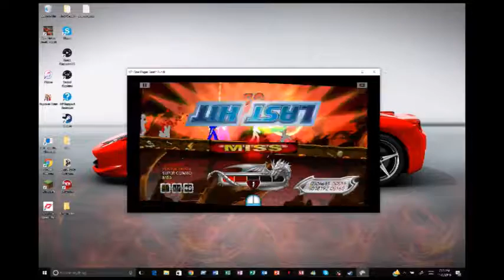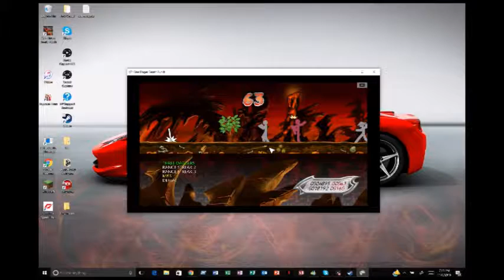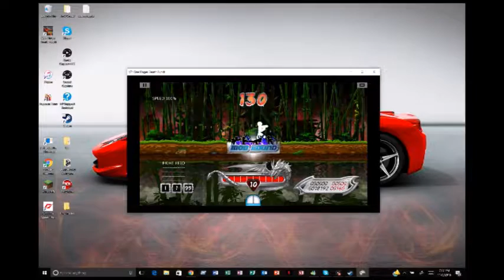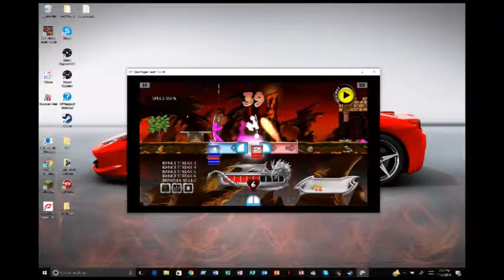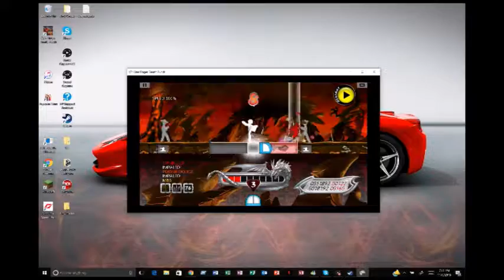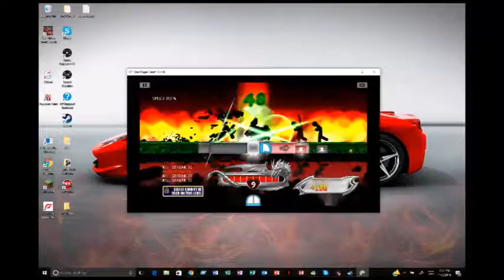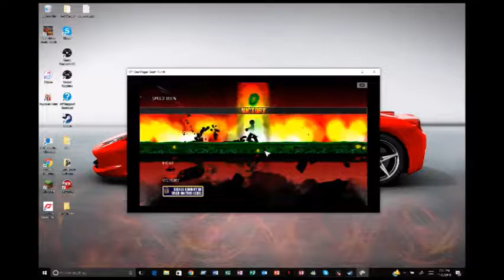ONE FINGER DEATH PUNCH 14